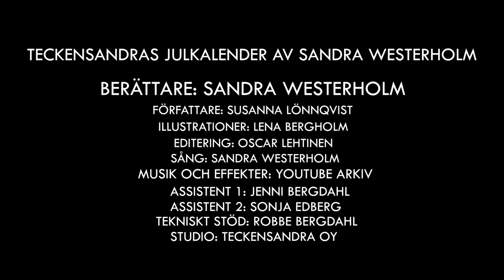Teckensandras Julkalender - Del 5, TEXTAD